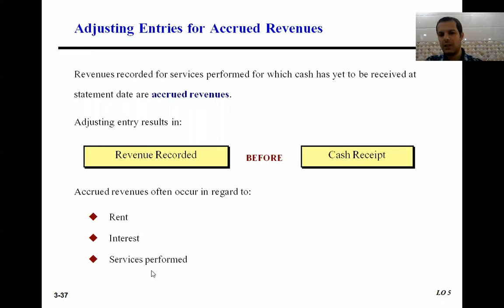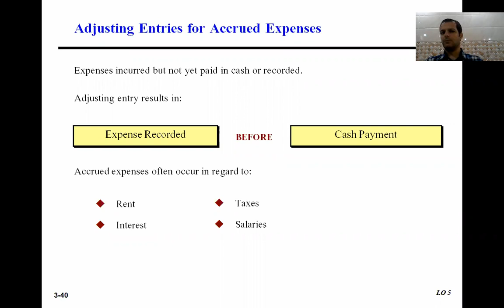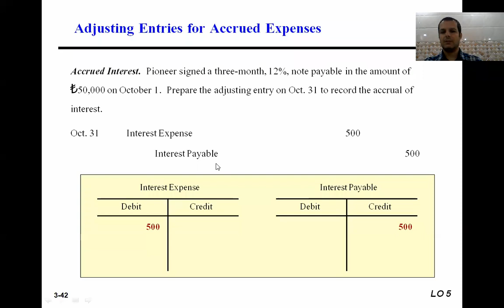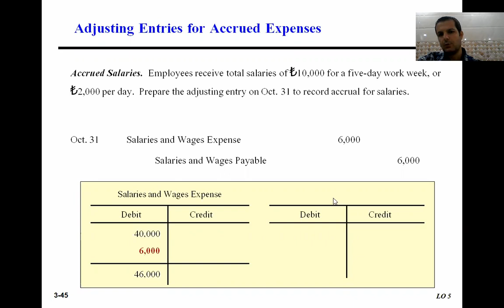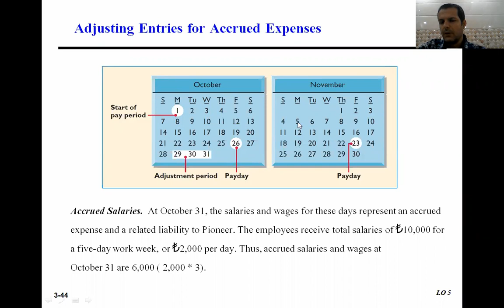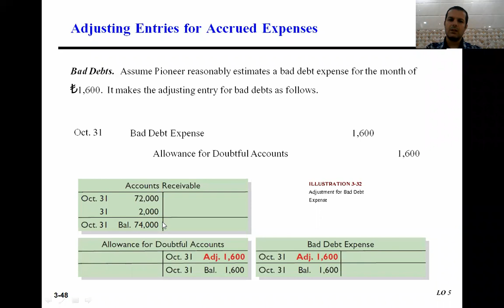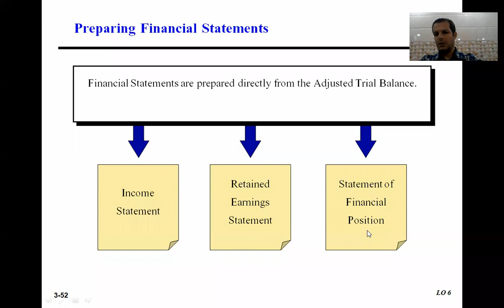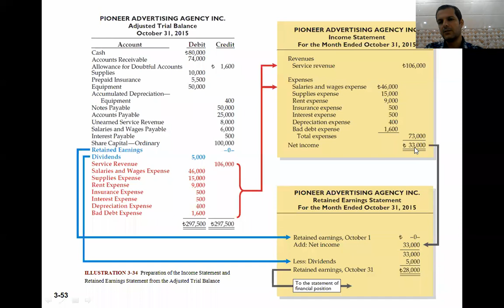4-3 Soran Tech